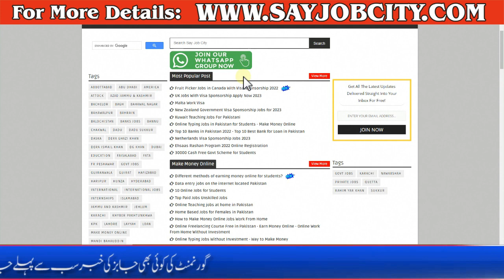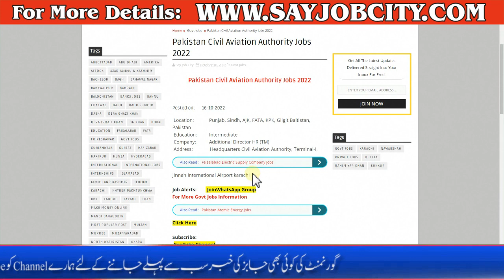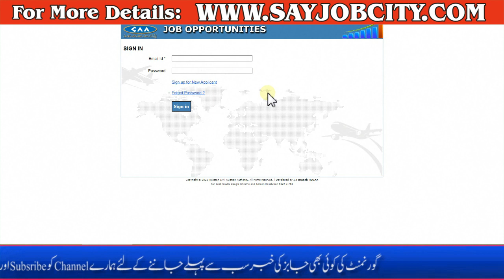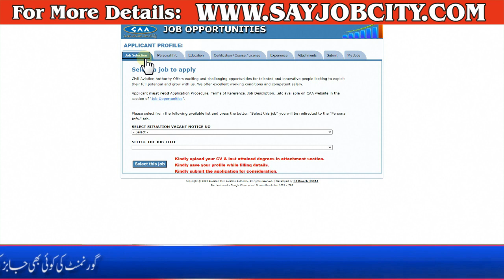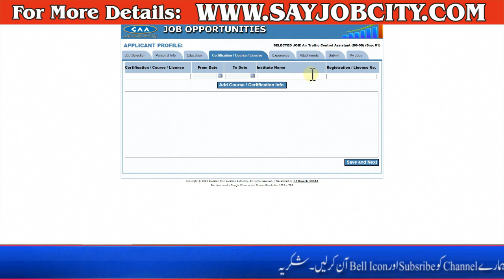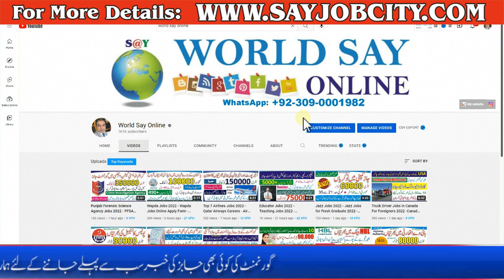Pakistan Civil Aviation Authority Jobs 2022 - PCAA Jobs 2022 Application Form - Civil Aviation Jobs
EST Teachers Jobs 2022 Apply Online - TEVTA Punjab Jobs - How to Apply for Tevta Jobs - Educator Job